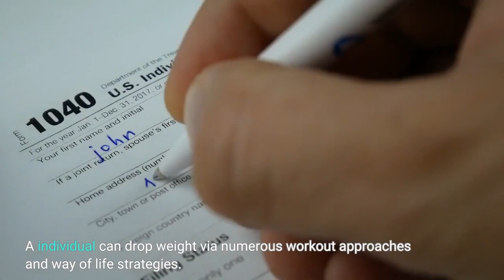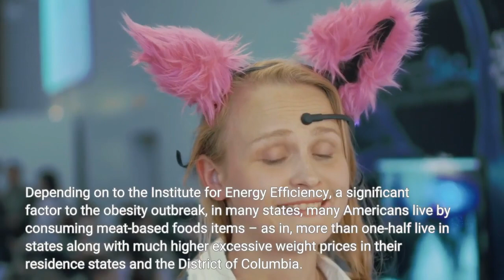Little Known Questions About How to Lose Weight.